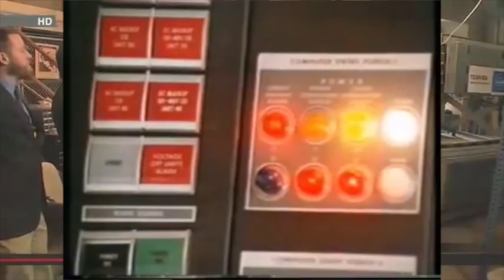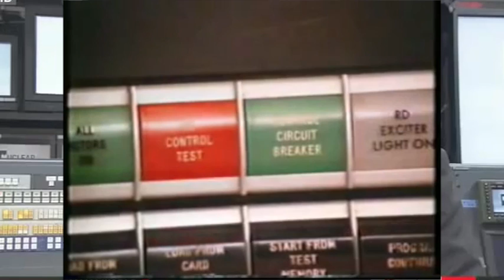FUKUSHIMA everything you know but were afraid to acknowledge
nuke industry fucks around while contamination goes everywhere , duh !